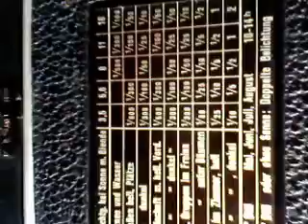Vintage India - Cameras & Accessories India - Electronics .Antique Camera Traders, Buyers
Antique Camera Traders, Wholesalers and BuyersAntique and vintage cameras are valued by collectors for many reasons, from the historical ... One time, I went to a yard sale and purchased an old film cameraChor Bazaar, Mumbai, India, Shopping Paradise of Vintage Camera. ... Camera Model, Quoted Price, After Bargain, Discount (%Off). Kodak Brownie Flash III *** .